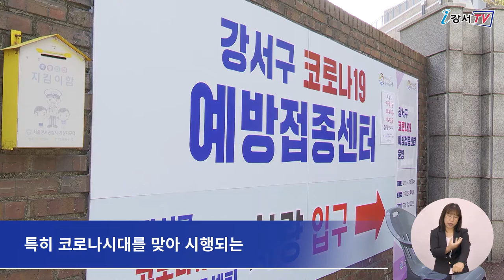[CC] 강서구, 코로나 극복 위한 '지역 일자리 사업' 실시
강서구가 코로나19로 취업에 어려움을 겪고 있는
지역 내 취약계층을 위해
‘지역 일자리 사업’을 시행합니다.

지역 일자리 사업은
지역 내 취업 취약계층의 생계 안정 뿐 아니라
코로나19 대응에 필요한 인력을
확보하기 위해 마련됐습니다.

‘예방접종센터 행정지원’, ‘우리 동네 방역 깔끄미’,
‘KC대학교 방역지원’, ‘복지대상자 안부확인’ 등
4개 사업으로 운영됩니다.

특히 코로나시대를 맞아 시행되는
‘예방접종센터 행정지원’ 사업 참여자는
접종센터의 전반적인 업무를 지원하는 역할을 하게 되며,
‘우리 동네 방역 깔끄미’는
코로나19의 지역사회 확산을 막기 위한
환경 정비와 방역 업무를 맡습니다.

한편 이번 사업은 만 18세 이상 65세 미만
강서구민 90명을 대상으로 진행되며
사업에 대한 자세한 사항은

 - 중국어 : 김병욱
 - 일본어 : 임정훈
 - 베트남어 : NGUYEN THU HUYEN
 - 인도네시아어 : miji925